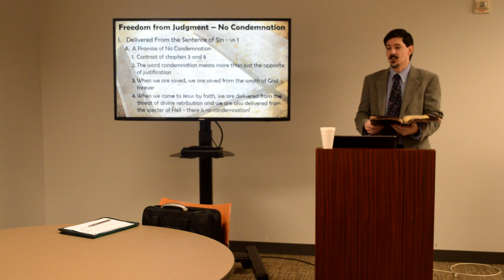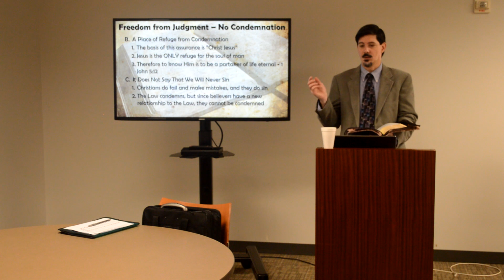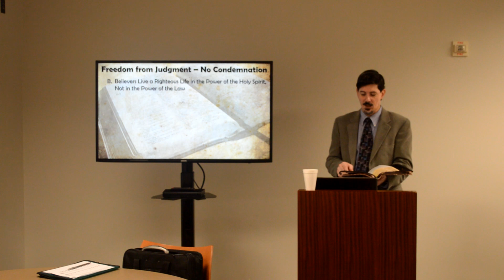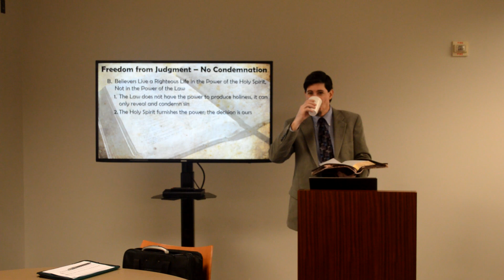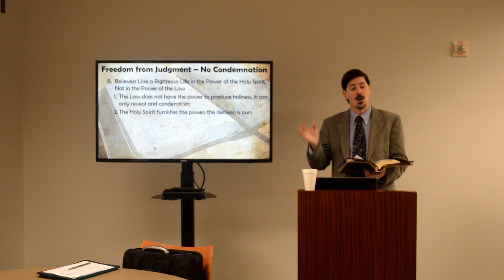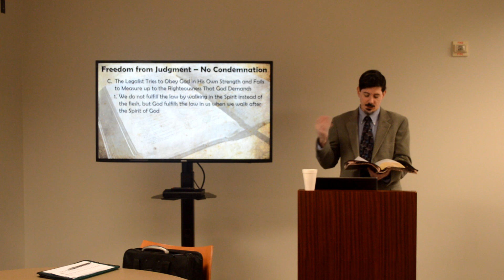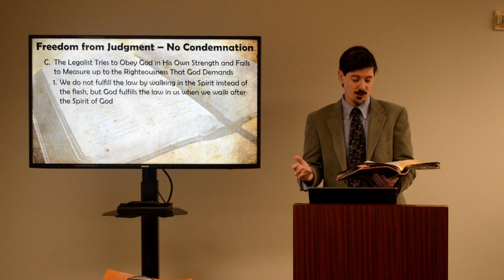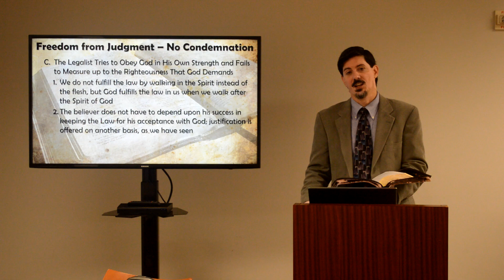7.19.20 Romans Lesson 16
I teach a Sunday School class at my church (First Baptist Church of Dallas) and we are in a detailed study of the epistle to the Romans. This is Lesson 16 where we study Chapter 8, vs 1 through 4 and uploads will continue each week as we go through the book. Unfortunately, Lesson 1 was not recorded, but it was just introductory and background material for the book.